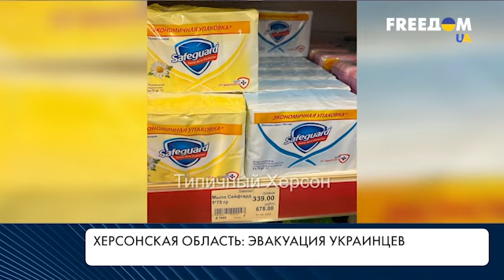Эвакуация из Херсонской области. Безопасный маршрут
Более 40 населенных пунктов Херсонской области уже освобождены от российской армии. Но большая часть региона все еще оккупирована Россией. И там, по данным местных властей, находится  около полумиллиона украинцев. Они живут в условиях гуманитарной катастрофы, бок о бок с российскими военными. А это – постоянный риск. Люди проезжают десятки блокпостов противника, по дорогам, которые обстреливаются. И военная администрация Херсонской области, и Министерство по вопросам реинтеграции временно оккупированных территорий настаивают: украинцам выезжать нужно, чтобы облегчить ВСУ деоккупацию Херсонской области. Как это сделать и какой самый безопасный путь сейчас – смотрите в материале